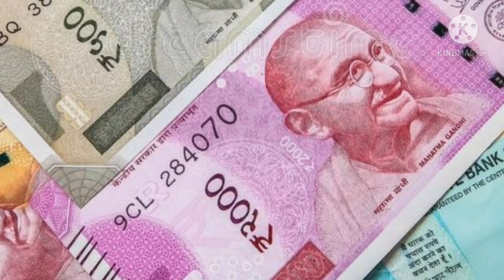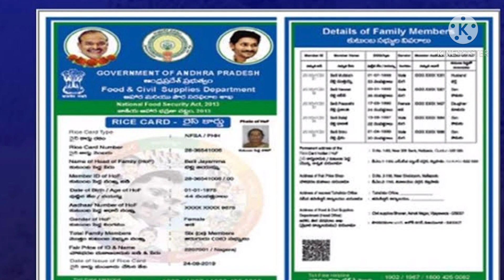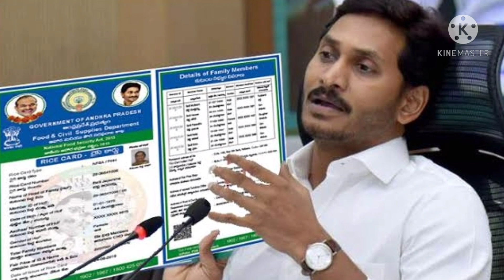AP DWAKRA RUNA MAFI DOCUMENTS, RUNA MAFI DOCUMENTS, DWAKRA GROUP, AP DWAKRA MAHILALU, AP SCHEME